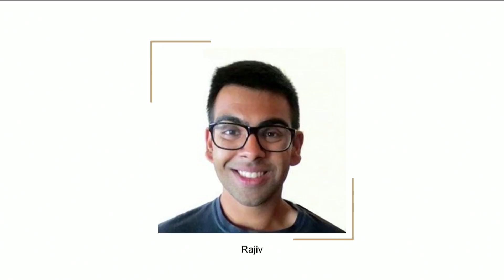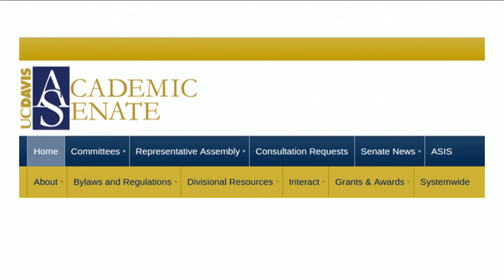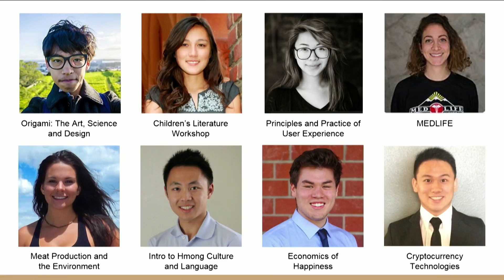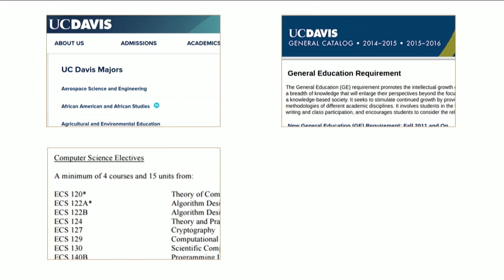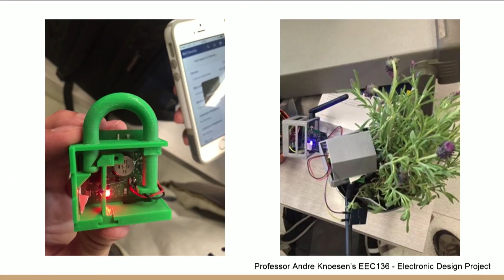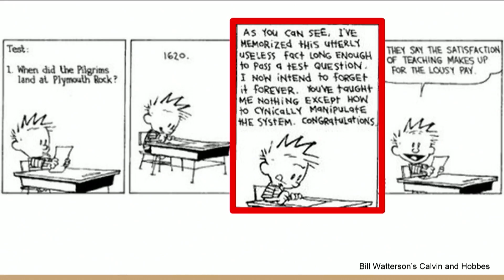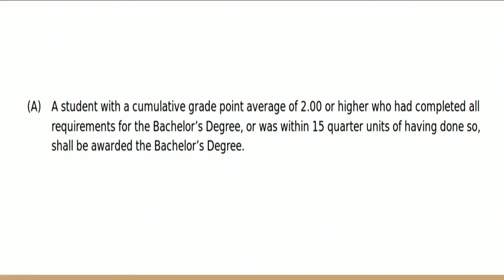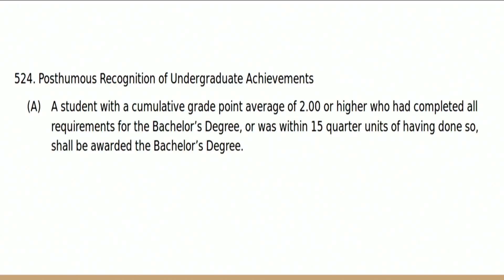Hmm, No: Rethinking Academic Constraints | Rylan Schaeffer | TEDxUCDavis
Rylan is a fifth year computer science engineering and statistics double major, whose difficulty with choosing his major is reflected in his varied adventures at UC Davis, including teaching three student-led courses (Cryptocurrency Technologies, History of Computer Science, Davis Hacks), serving as ASUCD Controller and ASUCD Business and Finance Commission Chair, creating a new Academic Senate Policy while on the Chancellor's Undergraduate Advisory Board, winning DeVere's Monday Night Trivia and hosting a public affairs radio show on KDVS with no more than five confirmed listeners.  He enjoys lifting weights to Enya at the ARC, has taken Steve Doten's suntanning class at Schaal every quarter since sophomore year, and according to his roommate, can win every argument, even when wrong.